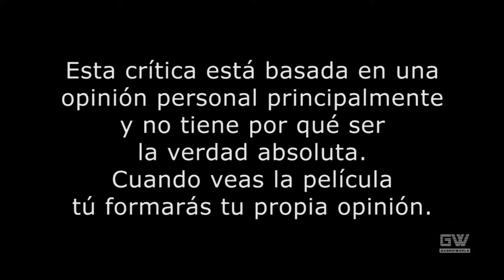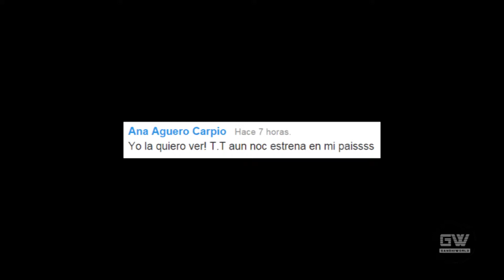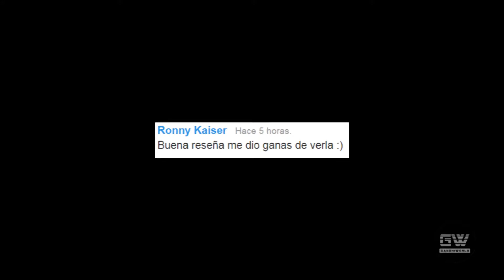Kingsman: Servicio Secreto (Opinión)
Crítica de la película Kingsman: Servicio Secreto (Kingsman: The Secret Service) dirigida por Matthew Vaughn.

Vine: Gandhiworld